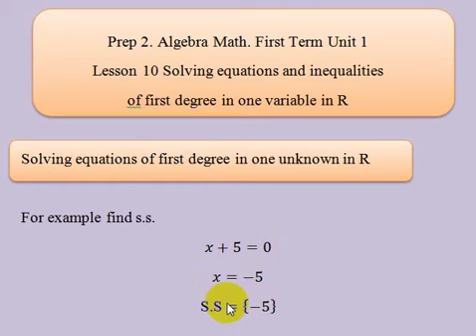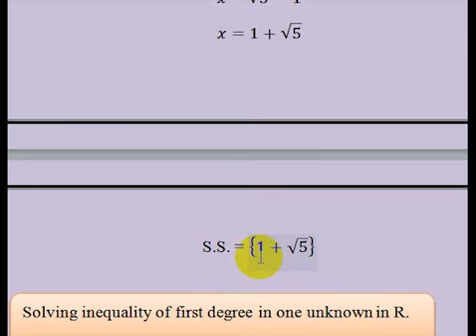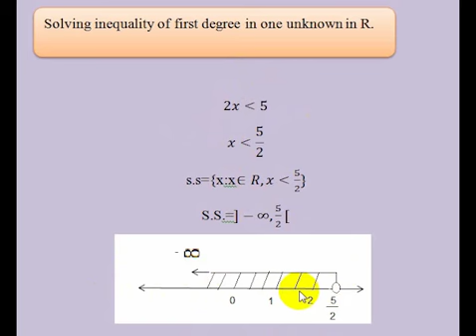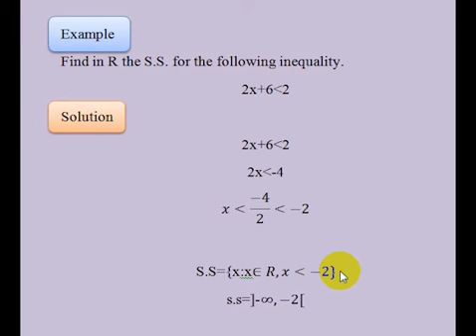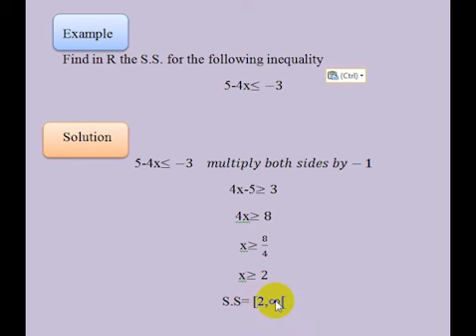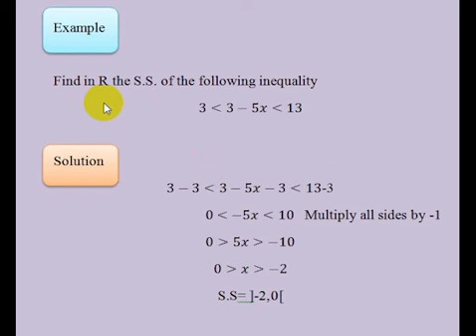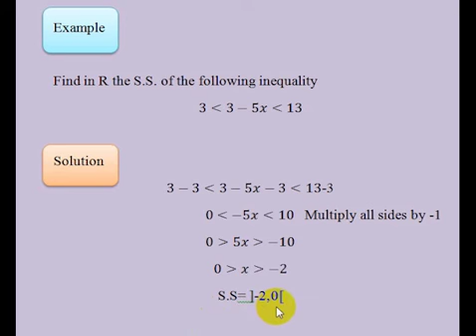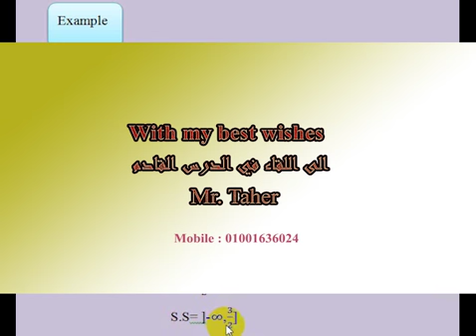prep 2 lesson 10 solving equations and inequalities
solving equations and inequalitiesدرس ماث ثانية اعدادى الدرس العاشر